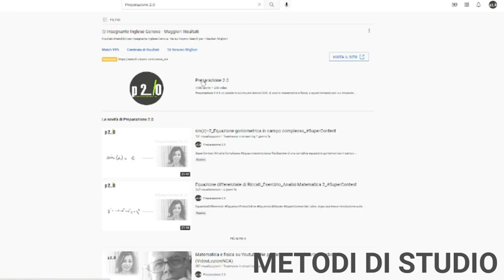LIVE EVENTO 2022_24 Gennaio ore 21:00_trailer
Lunedi 24 Gennaio 2022 ore 21:00